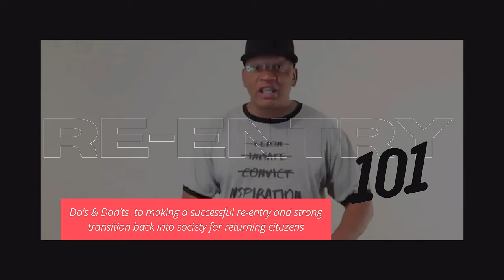Re-Entry 101: ep 4 - No Sex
Re-Entry 101 is the do's and don'ts to making a successful re-entry and strong transition back into society for returning citizens